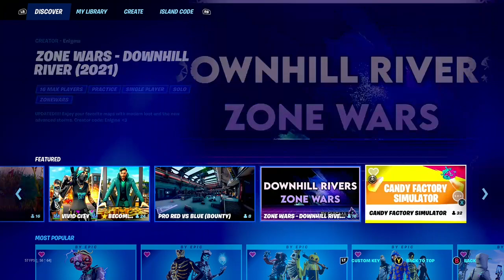Fortnite chapter 2 Season 8 HORDE RUSH Halloween game play /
imma show you a few challenges to pass Barossa playing through Halloween stuff on creative and I even try out my map birthdays Halloween video of the fortnite chapter 2 Season 8 gameplay